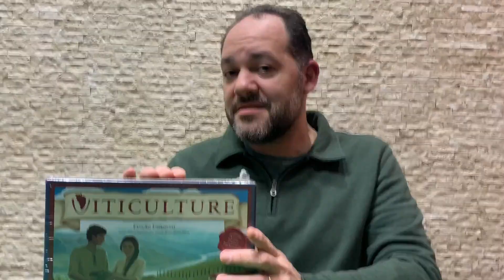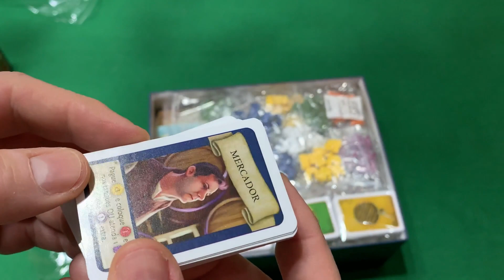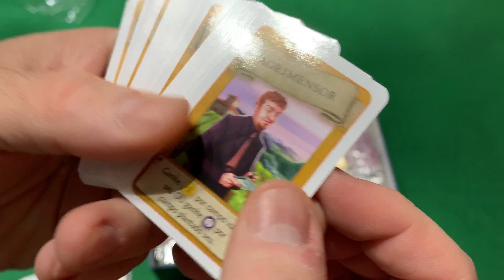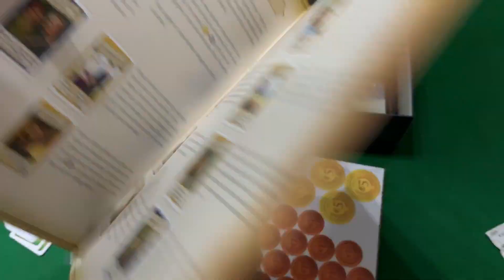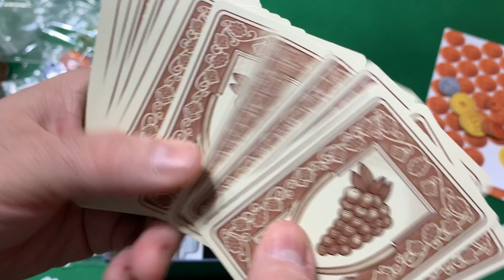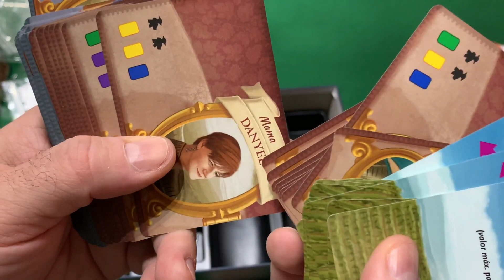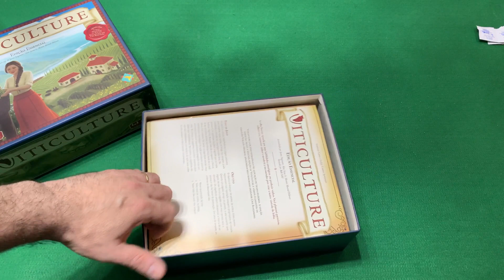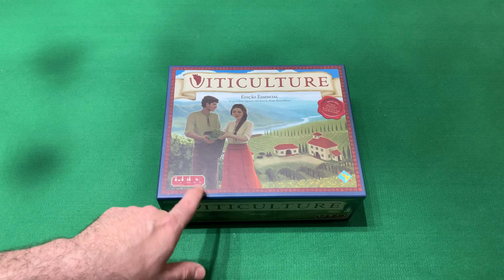Abrindo uma Caixa - VITICULTURE Edição Essencial - Reprint pela Ludofy #164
Veja o que tem na caixa deste clássico jogo de vinículas do famoso Jamey Stegmaier trazido novamente ao Brasil pela Ludofy em um reprint muito esperado.
Compare os componentes e veja se alguma coisa mudou com relação a versão de 2017.

Em Viticulture, os jogadores assumem os papéis de pessoas da rústica Toscana, que herdaram vinhas escassas. Eles têm algumas parcelas de terra, uma pequena adega, e três trabalhadores. Cada um tem um sonho de ser o primeiro a fazer sucesso com sua adega.

Quer comprar este e muitos outros jogos?
Vai lá na nossa loja parceira:
INVASION BG